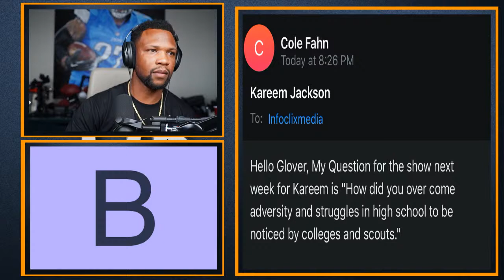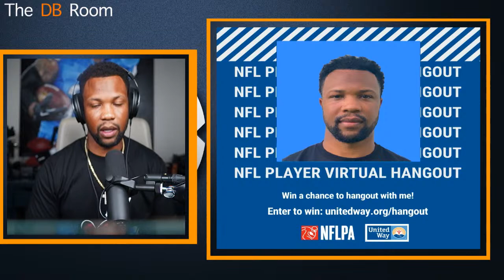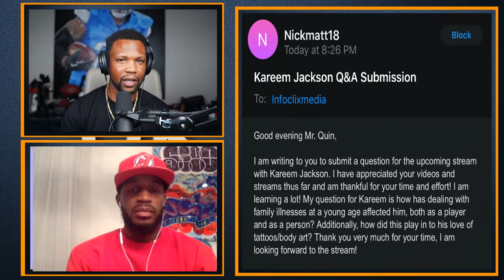Meet Kareem Jackson!!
Im sitting down with Denver Broncos safety Kareem Jackson talking about his journey to and through the NFL and how he dealt with early life adversity to become an NFL Star!